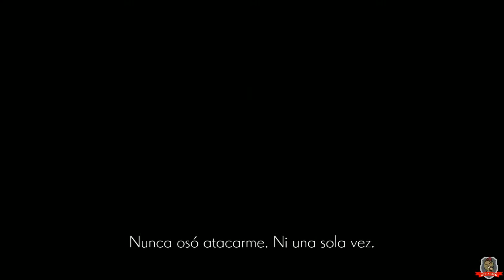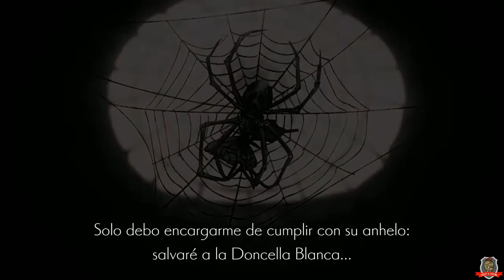ENDER LILIES |25| Boss Myriel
En este vídeo: OTRO BOSS Y abrimos puertas
Descripción juego: de los que me gustan. 2D, aventura, bosses, habilidades para nuevas zonas. DE LO MEJOR DE ESTE AÑO. ALATAQUEEEE!!!
Nombre: Ender Lilies
Compañía: Binary Haze Interactive
Año: 2021
Lenguajes:
Tipo de Juego: multi